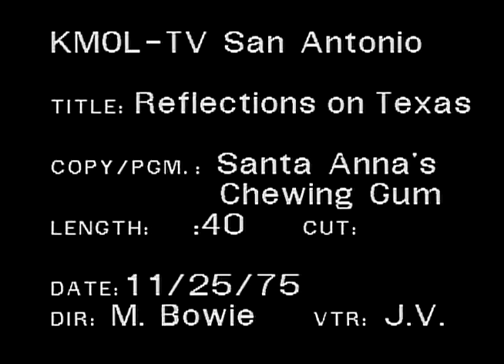How Mexican General Santa Anna Brought Chewing Gum To New York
A short "Reflections On Texas" video on how the Adams chewing gum empire had links to Texas when it got started, as told by noted San Antonio hotelier and business community figure Pepe Lucero.

"Reflections on Texas" was a TV production developed and produced by KMOL-TV San Antonio (now WOAI) to commemorate the United States Bicentennial. The series was initially intended to provide an overview of local history to heighten community awareness of the past, but evolved into focusing more on the offbeat moments of Texas and San Antonio history.

The "Reflections on Texas" series consisted of 250 30-second vignettes telecast 5 times a day over an 18-month period in 1975-76. KMOL-TV staff shot over 60,000 feet of film and worked over 6,000 hours on the project.  The digitizations are from the University of Texas, San Antonio Video Collection.